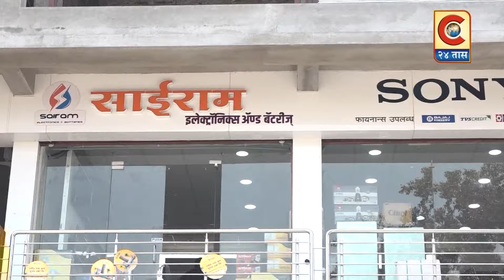चांदवड - चांदवडच्या राहूड घाटात आढळला लहान मुलाचा मृतदेह